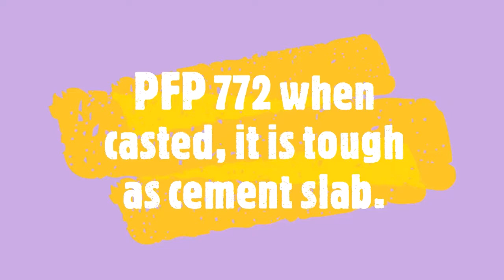Cementitious Mortar Fire Barrier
DESCRIPTION:

• PFP 772 PRECISION FIRE-EX MORTAR BARRIER is a non-combustible fire
  protection mortar to seal cable penetrations through walls and ceilings.
• It is designed to seal the penetration gaps such that the other side of the wall and
  floor are protected from fire, smoke & heat.
• PFP 772, is upto 4 Hrs Fire Rated mortar barrier & it is pre-mixed dry blend,
  consisting of minerals, inorganic fillers & fire retardant agents.
• When mixed with water it produces a trowel able or Pourable grade.
• While curing, the mortar expands slightly & ensures an air tight seal around
  penetrations and within the opening.
• Once installed, PFP 772 Mortar sets within approximately 30 - 60 minutes.
• Meets IS: 12458 test standards

APPLICATION:

• PFP 772 can be applied by trowel or hand of pouring in cavity.
• No need for special equipment.
• Surface treatment can be done with PFP 777 Fire-Ex Coat - Intumescent coating,
  else non-flammable water based paints can be applied for colour coding etc.
• Retrofitting: Easy to retrofit with simple tools PFP 772 bonds excellently to cured PFP 772 / Cement Mortar & Concrete.

TECHNICAL DATA:

Filling volume:              Approx.70 (+/-2) Kg of mix for 1 Mtr x 1 Mtr x 100 mm thick wall
Solvent to be mixed:     Water
Appearance:                 Mixture of Grey, white / brown particles
Pot Life:                        Approx. 25 to 30 minutes at +25°C
Full cure time:              Approx. 18 hrs at +25°C
Bond strength:             Bonds excellently to concrete, masonry, Brick etc.
Density:                       About 700 (+/- 25) kg/m3
Shore A hardness:      80 after 48 hrs at 25°C
pH values:                   Approx. 12.0
Mixing ratio:                40% volume of water by volume.
Fire Rating:                 100 mm thick wall for about 2 Hrs & 200 mm thk for about 4 Hrs.
Storage                       Keep dry and insulate if surrounding is moisture.
Shelf-Life:                   3-6 Months as per atmospheric conditions.
Packaging:                 20 / 25 kg plastic-lined bag.

Please Note: To the best of our knowledge, this technical data is true and accurate at the date of issuance but is subject to change without prior notice. Liability, if any, is limited to the replacement. This warranty specifically excludes labour or cost of labour.